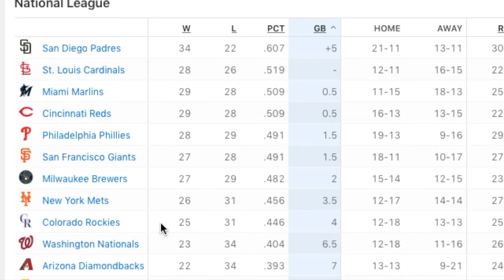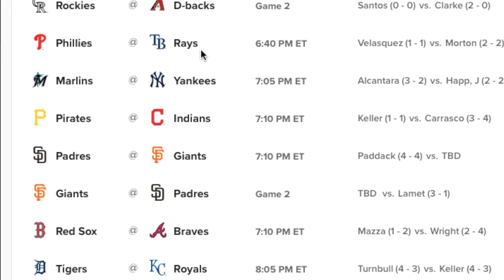Wild card madness in the NL 9.25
** We have arrived! We are at the last weekend of the (60) games season and there are STILL teams fighting for the last wild card spot. NYM and COL hanging on by a thread. Like we've said before, this wild card race will come down to the last game of the season.